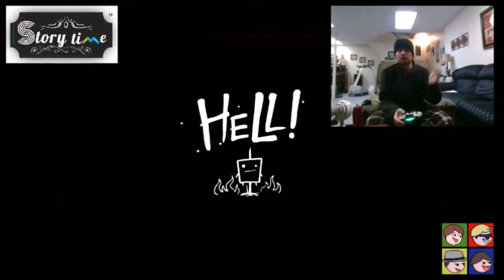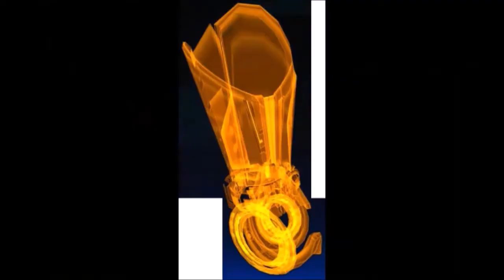Hyper Speed - Super Meat Boy: episode 11